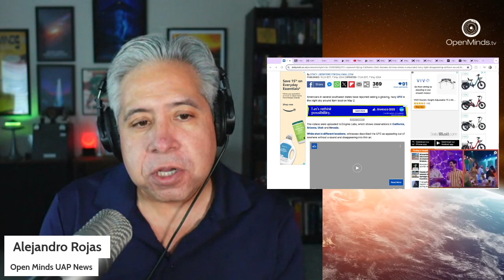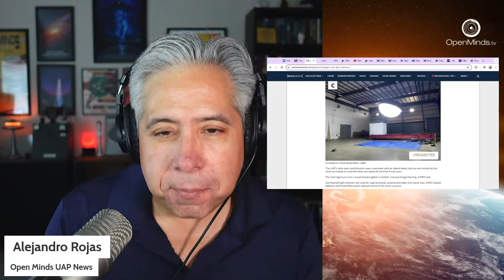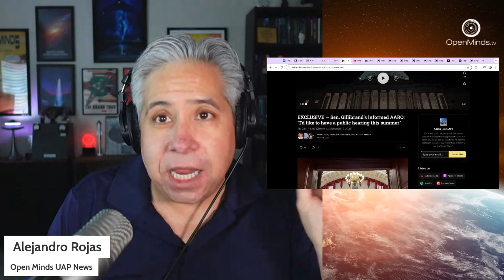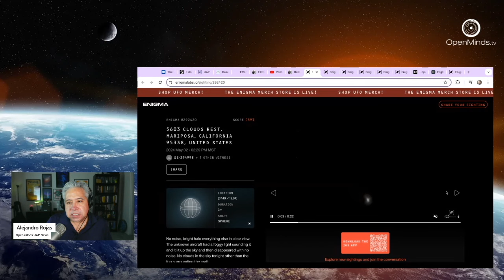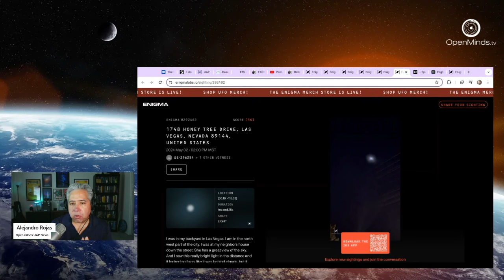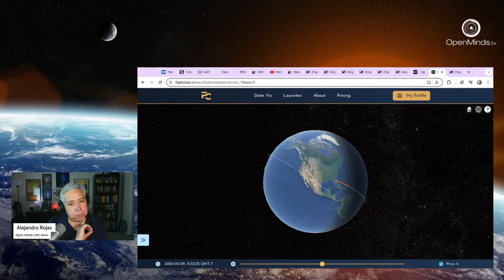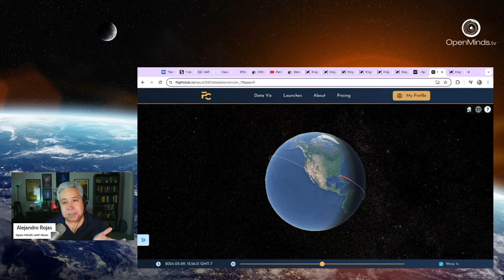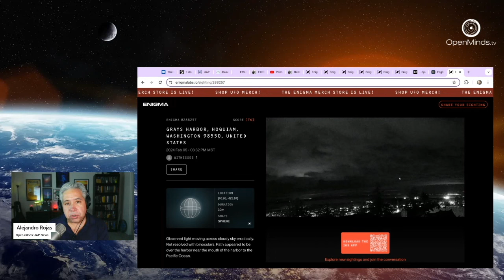Covering UFOs with Journalist Sarah Scoles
On today's episode we discuss the latest UAP news, including updates from congress and former AARO chief Sean Kirkpatrick. We also discuss journalist Sarah Scoles' experience coving UFOs over the last few years.

00:00 - News
13:30 - Interview
47:18 - Enigma UFO Sightings

ENIGMA LABS UAP VIDEO ANALYSIS
Link to Enigma Labs UAPs:

Links to articles and info discussed:

The UFO Files: Nine never-before-seen videos of craft flying over California, Utah, Nevada and Arizona are revealed by researchers - Daily Mail

'I don't see any evidence of aliens.' SpaceX's Elon Musk says Starlink satellites have never dodged UFOs - Space.com

Eglin UAP sighting was commercial light balloon - News Nation

Effect of Forced Perspective and Parallax View on UAP Observations - AARO

EXCLUSIVE — Sen. Gillibrand's informed AARO: "I'd like to have a public hearing this summer" - Ask a Pol

Pentagon UFO Hunter Reveals What He Knows About Aliens - NY Post

-- Follow Us --